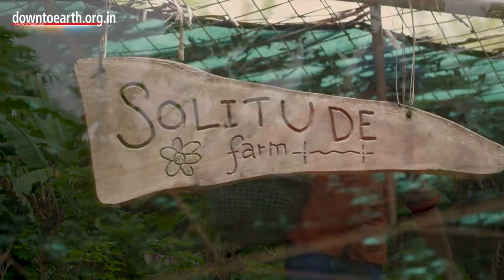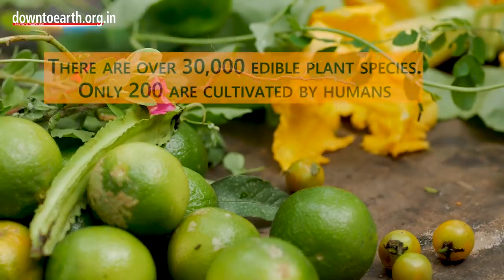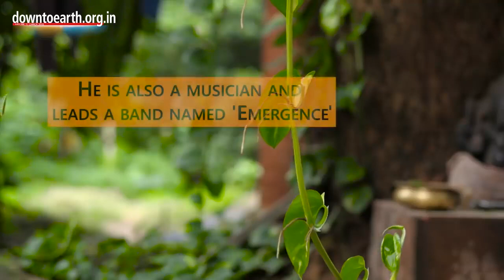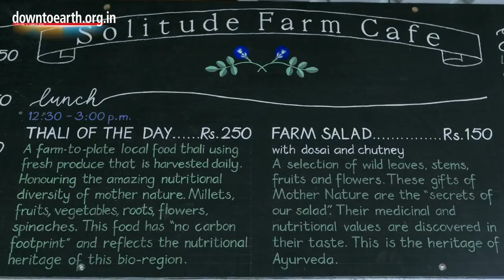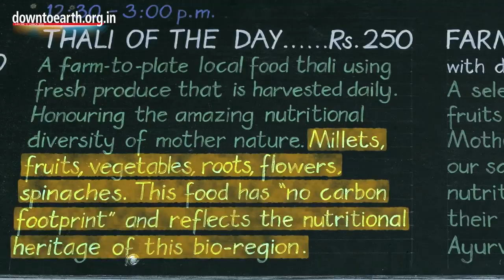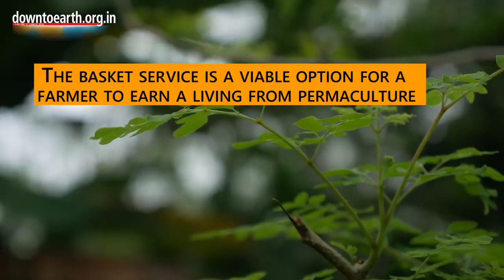This is an incredible natural food forest grown in Auroville, Tamil Nadu, India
Credits @D2E